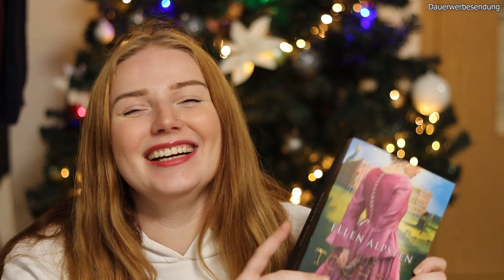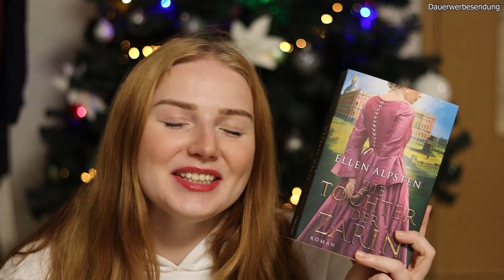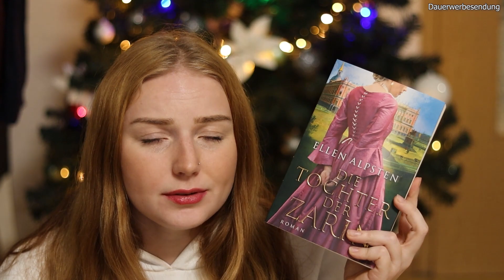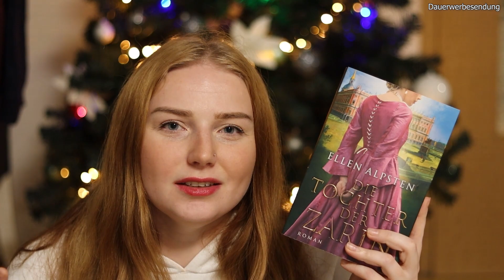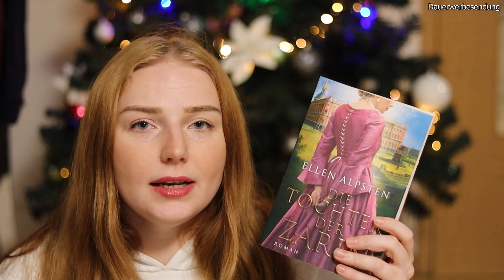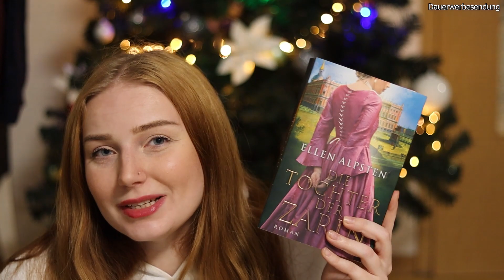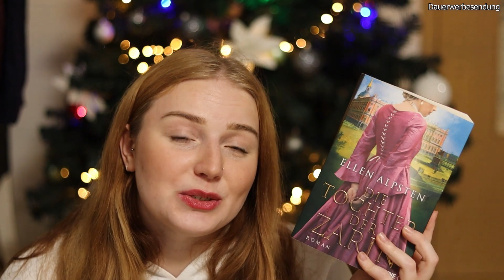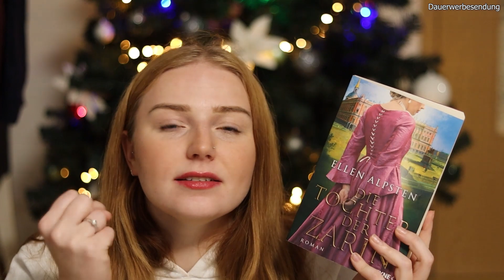Rezension #27 | Die Tochter der Zarin | Ellen Alpsten | Heyne Verlag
heute habe ich für euch eine neue Rezension.
Es geht um "Die Tochter der Zarin von Ellen Alpsten".

Rezensionsexemplar aus der PenguinRandomhouse Verlagsgruppe